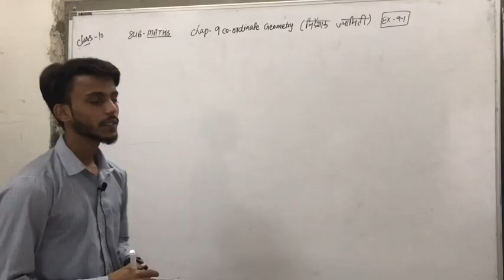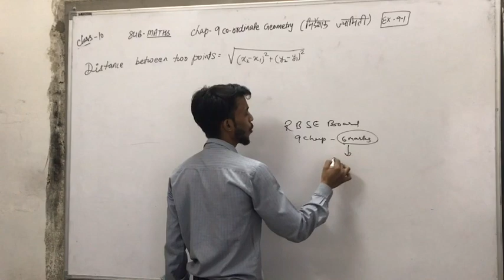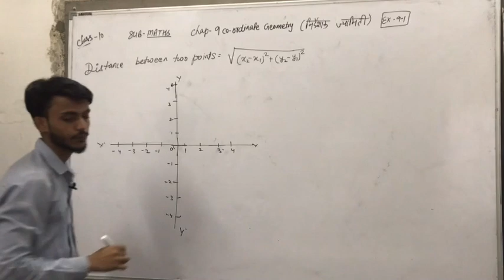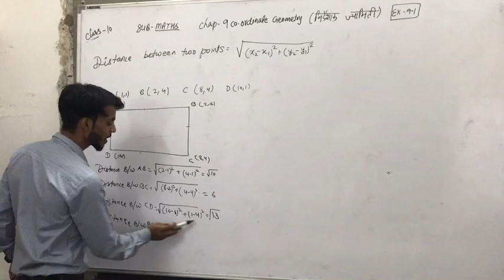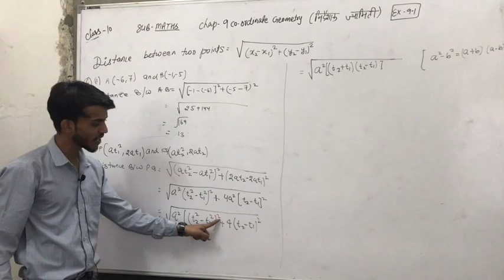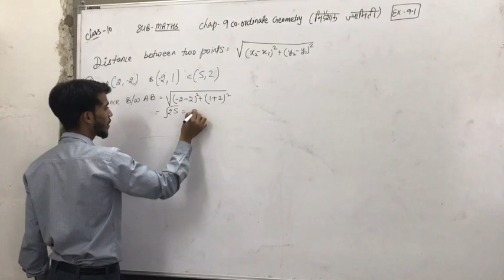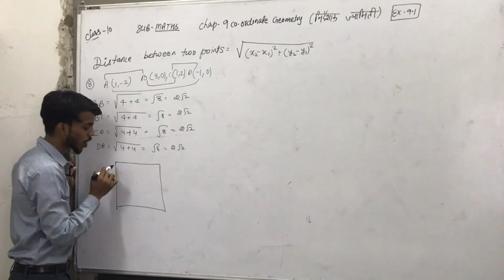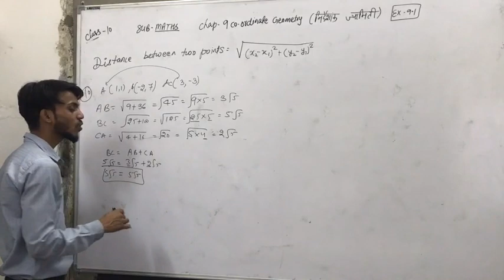CLASS 10TH MATHS CHAP 9 CO ORDINATE GEOMETRY EX 9 1 QUE 11 TO 15